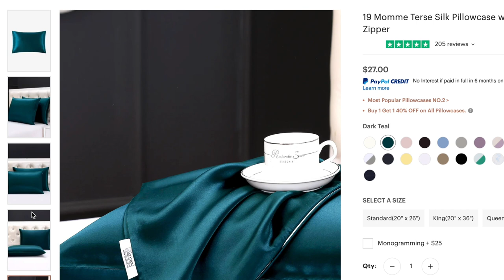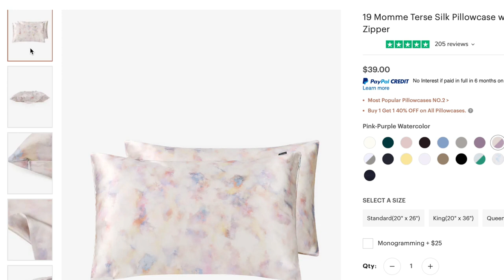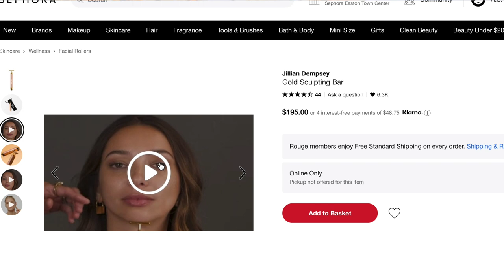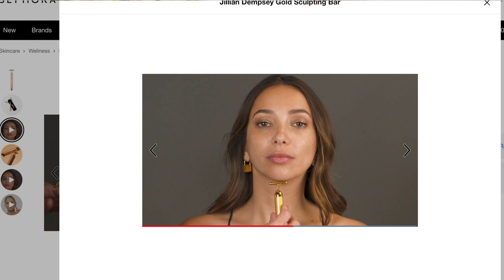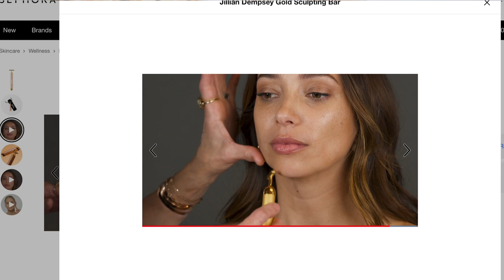Luxury Items I can't Live Without *must haves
Face lifting tool
Gucci Parfume
Alien Parfume
Dior Necklace
Louis Vuitton clutch
Cream Blush
Cream Bronzer
Tatcha spray

★ MY MAKEUP LOOK ★ UPDATED 🥳
Blush Petal
Blush 2 Tonic

Hair Mask
Heat Spray
Volume Spray
Texture Spray